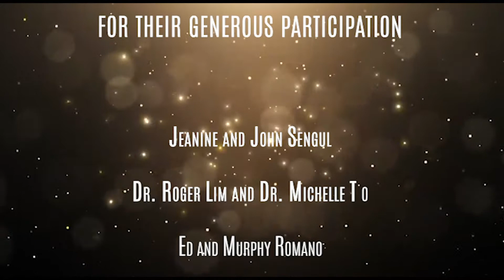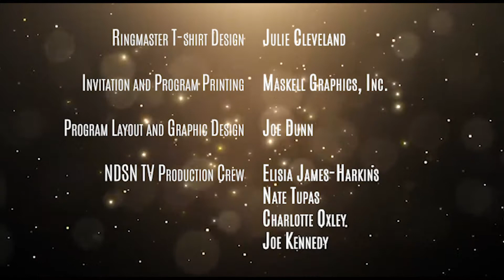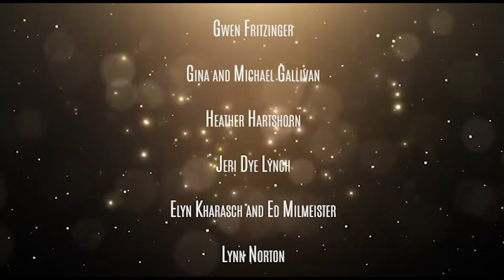08 SHOW END CREDITS 3/16 v-1